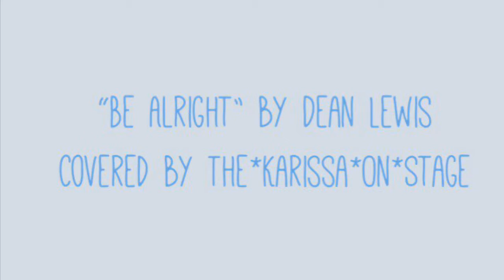Amateur Covers “Be Alright”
Hey guys! It’s Karissa! Today, I thought, “You know what? I’m going to do something that kinda scares me and I’ll make a music video with me singing.” So, I combined some clips of various monologues and acting pieces to create an accappella version of “Be Alright” by Dean Lewis. Till next time...

Xoxoxo,
Karissa